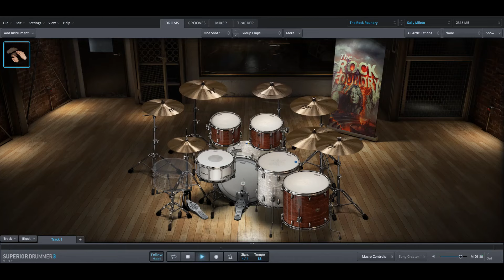Sal y Mileto - Mal Komún only drums midi backing track